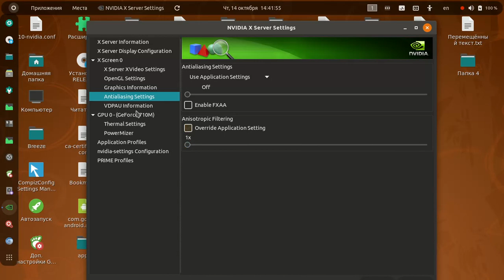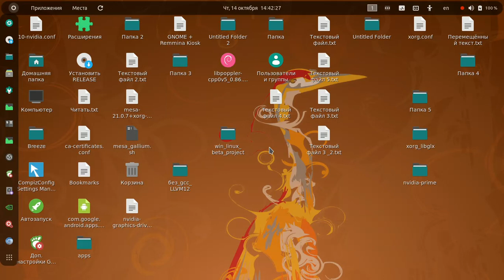Ubuntu 20.04 nvidia 390.144 tearing goodbye on V-Sync X Server support M710M + dri prime